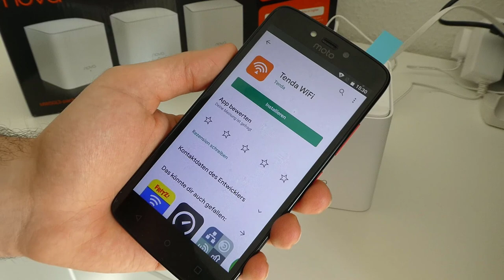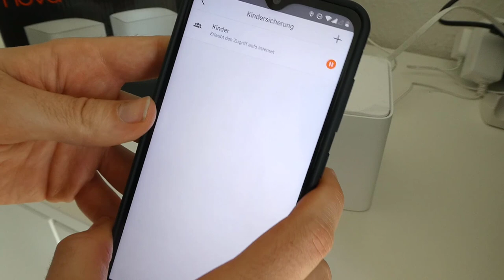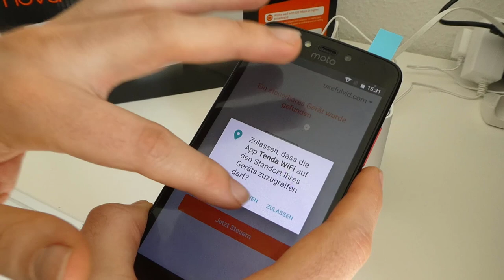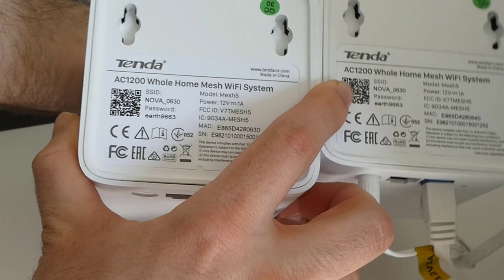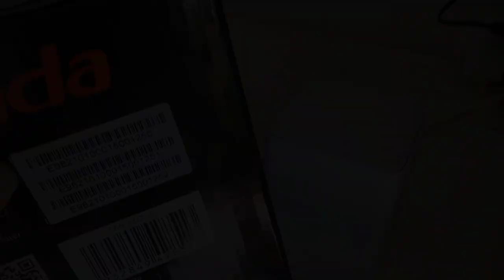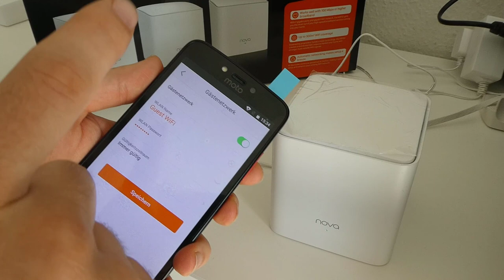Tenda Nova WLAN MESH set: Kindersicherung umgehen in 5 Minuten nur mit App und QR Code! Ohne Root!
Mit dieser Anleitung lässt sich die Kindersicherung von Tenda Nova MESH sets mithilfe der Tenda eigenen App umgehen! Alles was man benötigt ist die Tenda Wifi App und die Seriennummer des Hauptrouters. Diese ist sowohl auf der Unterseite aufgedruckt, als auch auf der Packung außen aufgebracht. Damit stellt das Verfahren keinen wirksamen Schutz dar.
Stichworte:
Wlan sperre umgehen
Kindersicherung umgehen
Das Mesh Set wurde von Tenda zur Verfügung gestellt.